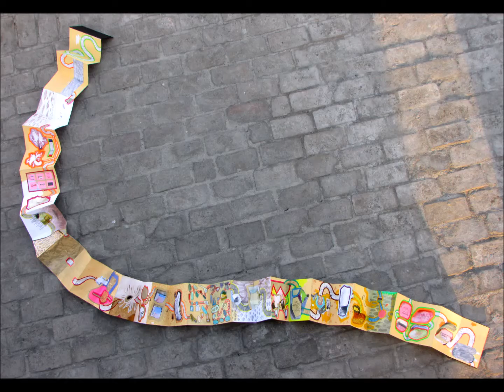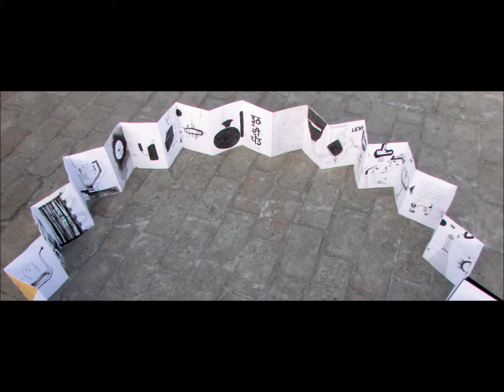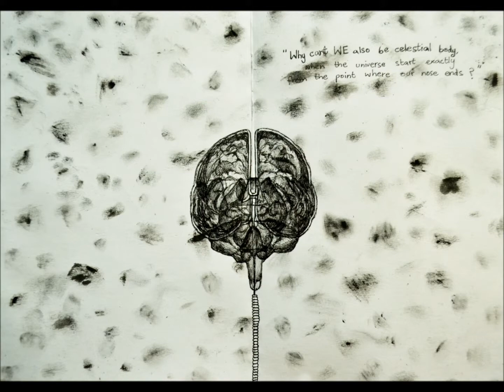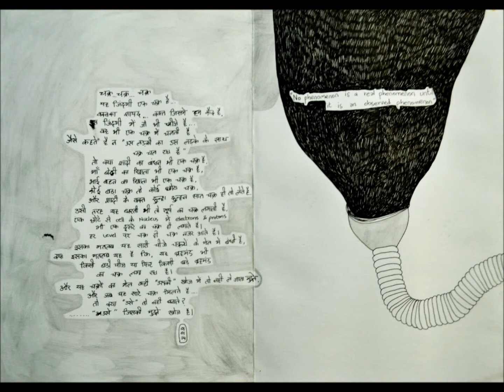The Pipeline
Title: The Pipeline Medium: Watercolour, Gouache, Pencil, Ink, Acrylics on Archival Paper Size: 192 X 10 inches Date of production: Sep, 2014 Detail to work Description: Through this work I put forth my view that everything in this gigantic scheme of cosmos is connected. The pipeline connects each element in the work. The elements of the work came directly from my surroundings, few remained as such and few took the abstract form based on my understanding. I have painted the work from both sides. One side is colorful and the other side has only black and white drawings. I summarize this work by “The pipeline was invisible to all the elements in the diary, just the way it is to all of us”.